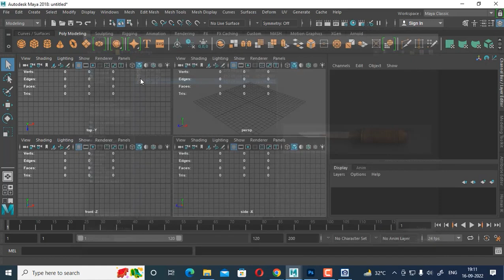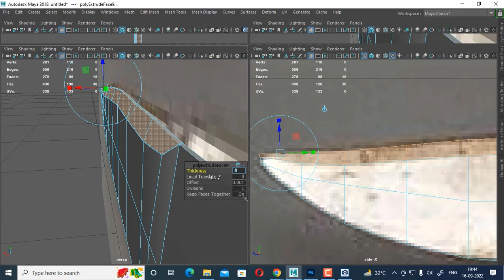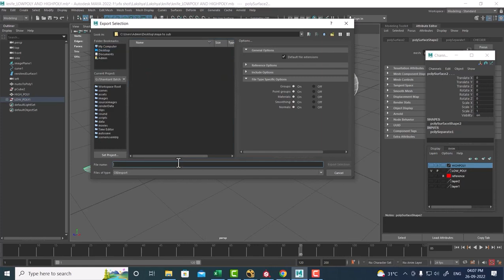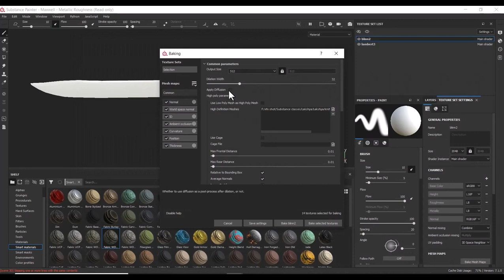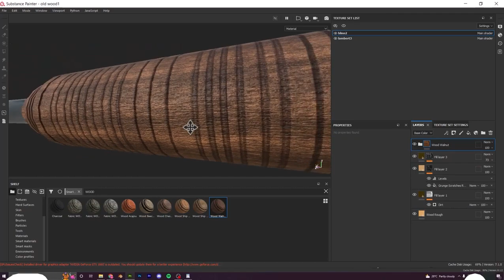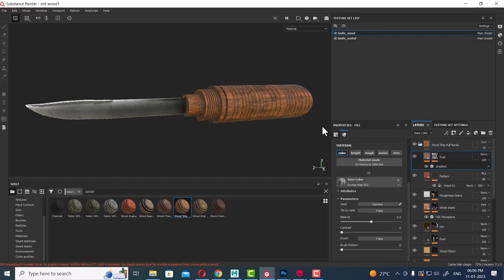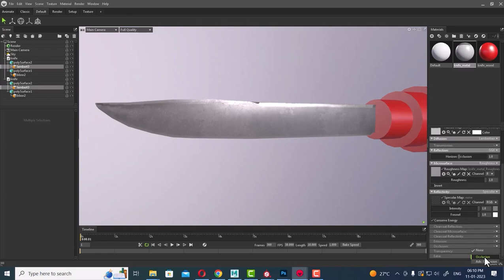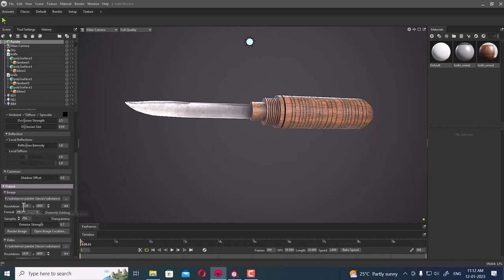maya and substance : Knife Tutorial| Maya substance tutorial for beginners